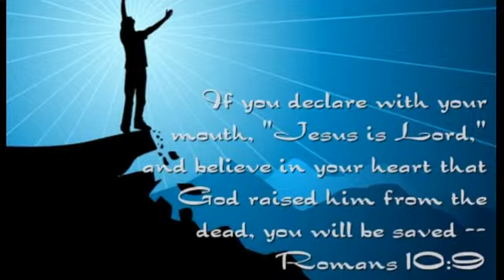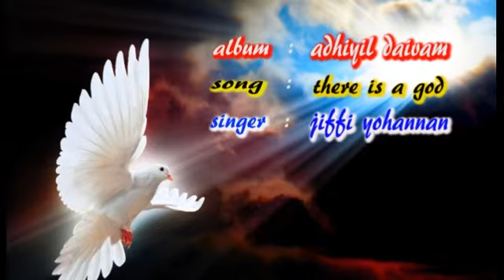THERE IS A GOD | JOYSON JOY | JIFY YOHANNAN | CHRISTIAN ENGLISH SONG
Album: Adhiyil Daivam [orginal]
Song: There Is A God
lyrics & Music: Joyson Joy
Christian English Worship Song